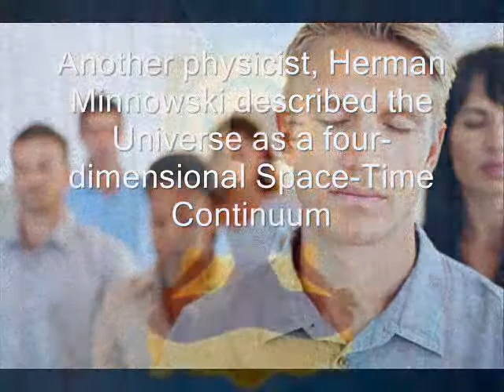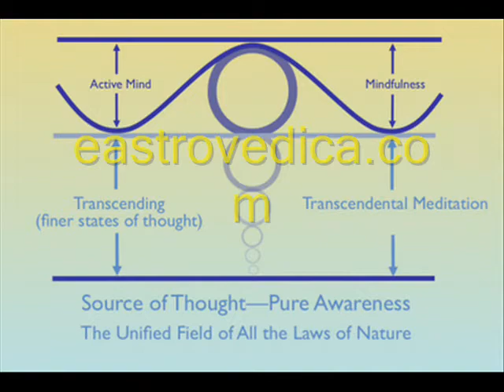Yoga and Astrology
Hindu Scholar G Kumar of talks about
the Science of Union and the Science of Time